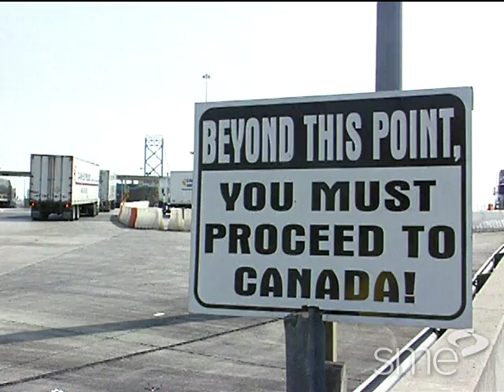Engineering a Lean Supply Chain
Part of SME's Manufacturing Insights video series, this program explores the business practice of supply chain collaboration and explains how companies are "leaning" their supply chain. For expert advice, we spoke with Greg Hutchins, a principal with Quality Plus Engineering in Portland, Oregon, and the author of Supply Management Strategies S.C.M.
New competitive pressures have made all manufacturing companies realize they need to be part of a supply chain and focus their business on the part of the process they do best. The constant flow of materials and information within these supply chains can contain a large amount of waste if not managed properly. We will show why collaboration between customers and suppliers is so important and where you can find waste in your supply chain. Main points: Find out why supply chain collaboration has become so important, Learn steps you can take to discover the waste in your supply chain, See how to define your company's "core competencies," Get expert advice on the actions you can take to improve your supply chain, Identify design deficiencies, and avoid waste in your supply chain BEFORE it is created.